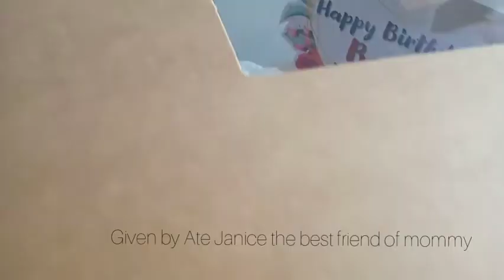•Vlog | Productive Days In My Life 🍃 • Fixing my clothes • Doing errands | Harold O.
Hola pple !
It's your bbb❤️
Kamusta kayong Lahat?

Music I used :

Strawberry by Lukreambo
Lemon by Lukreambo
Sugar Cookie by Lukreambo
Clouds by Lukreambo
Sunset by Lukreambo
Cotton Candy By Lukreambo
Cheese by Lukreambo
Bored by Lukreambo

You can check those music in " Lukreambo Music Channel "